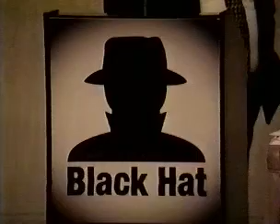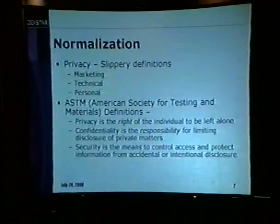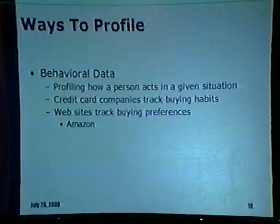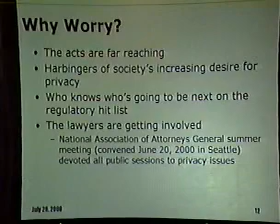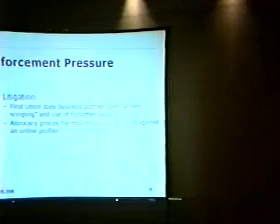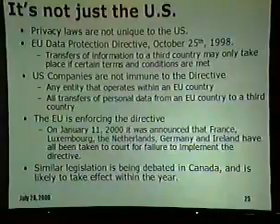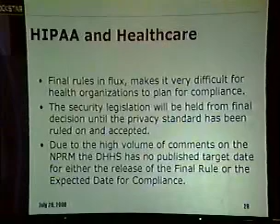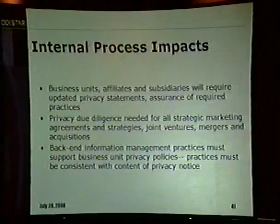Edward G Schwartz and Diana Kelly Data Privacy What should the CIO and CISO be doing